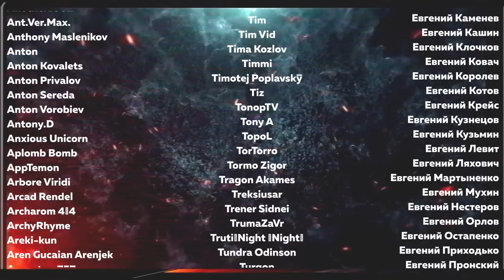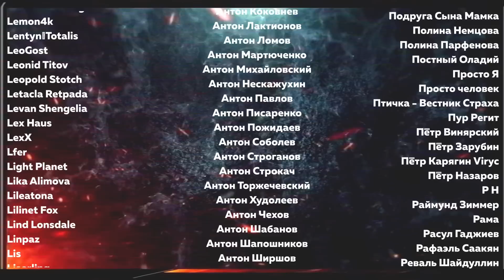Застрявшие в дереве - NPC D&D - Эпизод 89